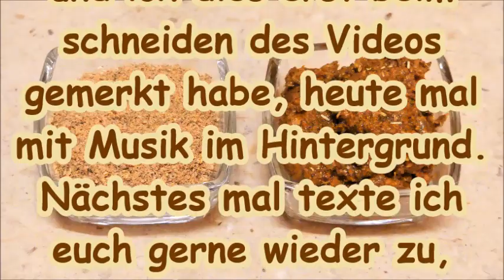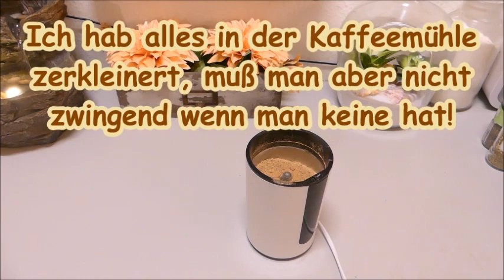Spaghetti Bolognese Gewürzmischung und Miracoli Paste auf Vorrat ganz einfach selber machen!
✔️ Meine Amazon-Wunschliste
Unbezahltes Werbevideo

Spaghetti Bolognese Gewürzmischung, reicht für ca. 8 mal wenn man für 1 mal 400 g Hackfleisch nimmt:
Zutaten:
4   Tl Stärke
4   Tl Salz
4   Tl Zucker
20  g Paprika edelsüß
20  g Oregano
20  g Thymian
20  g Rosmarin
15  g Pfeffer

Rezept:
2          große Tomaten
1           Karotte
1           Zwiebel
1           Knoblauchzehe
2       El Tomatenmark
2       El Olivenöl
2       El Gewürzmischung
250  ml Wasser
400    g Hackfleisch

Miracoli Paste, sollte auch so für 8-9 mal reichen bei einer Menge von 500 g passierten Tomaten:
Zutaten:
100  g getrocknete Tomaten, die in Öl eingelegt sind
20    g Sellerie, ist ganz wichtig für den Miracoligeschmack
2          Knoblauchzehen
1          Zwiebel
40     g Mehl
1       El Salz
1       Tl Pfeffer
25     g Italienische Kräuter
1      Tl Paprikaedelsüß
80   ml neutrales Öl

Alles pürieren
Rezept:
500  g passierte Tomaten und 1 gehäuften El von der Paste

Haltbarkeit der Paste:
Laut Rezept ist sie auch nach 3 Wochen im Kühlschrank noch haltbar wenn man sie in ein Schraubglas gibt, aber da muß der obere Bereich immer mit Öl abgedeckt sein damit nichts schimmelt. Also nimmt man was von der Paste , dann die Ränder sauber machen und wieder mit Öl abdecken.
Meine Variante ist eher die, das ganze Portionsweise einfrieren, zb. in einem Eiswürfelbehälter und fertig...

Unpaid promotional video for brand recognition

Spaghetti Bolognese spice mix, enough for about 8 times if you take 400 g minced meat for 1 time:
Ingredients:
4 teaspoons of starch
4 tsp salt
4 teaspoons of sugar
20 g sweet peppers
20 g oregano
20 g thyme
20 g rosemary
15 g of pepper

Recipe:
2 large tomatoes
1 carrot
1 onion
1 clove of garlic
2 tbsp tomato paste
2 tbsp olive oil
2 tbsp spice mixture
250 ml of water
400 g of minced meat

Miracoli paste, should be enough for 8-9 times with a quantity of 500 g tomato puree:
Ingredients:
100 g sun-dried tomatoes pickled in oil
20 g celery, is very important for the Miracoli taste
2 cloves of garlic
1 onion
40 grams of flour
1 tbsp salt
1 teaspoon pepper
25 g Italian herbs
1 teaspoon sweet paprika
80 ml of neutral oil

Puree everything
Recipe:
500 g of the tomato strains and 1 heaped tablespoon of the paste

Shelf life of the paste:
According to the recipe, it can still be kept in the refrigerator after 3 weeks if you put it in a screw-top jar, but the upper area must always be covered with oil so that nothing goes moldy. So you take some of the paste, then clean the edges and cover with oil again.
My variant is more the one that freezes whole portions, for example. in an ice cube tray and you're done ...